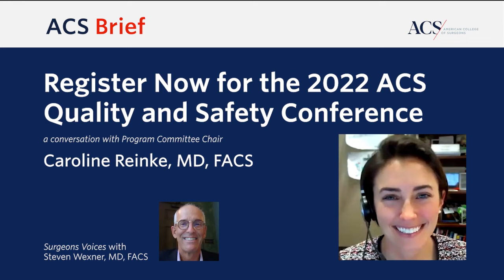Register Now for the 2022 ACS Quality and Safety Conference| Bulletin Brief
Caroline Reinke, MD, FACS, Program Committee Chair, Quality and Safety Conference 2022, discusses the upcoming conference. Dr. Reinke is also Associate Professor and Quality Officer, Atrium Health, Charlotte, NC.